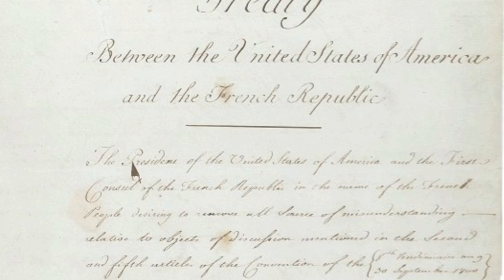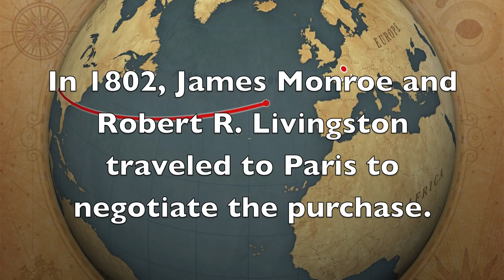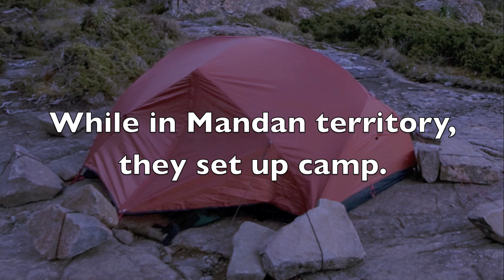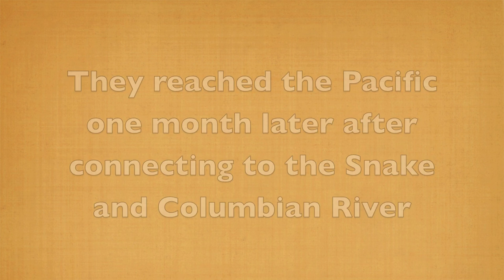The Louisiana Purchase & The Lewis and Clark Expedition - American History, Explained HD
Social Studies Project 2011. I did this for Social Studies project in 2011. This video talks about the major events that happened in the Louisiana Purchase and the Lewis and Clark Expedition. The video however, I made myself. I may make more video projects in the future for my social studies class, and may even make some for other subjects. It talks about how the Louisiana Purchase happened and what happened during the Lewis and Clark Expedition.

People involved: Thomas Jefferson, James Monroe, Napoleon Bonaparte, Robert Livingston, Francois de Barbe-Marbois, Meriwether Lewis, William Clark, Sacagawea, and Toussaint Charbonneau.